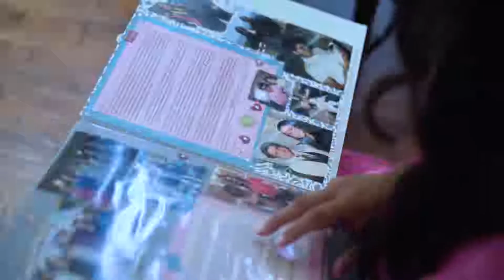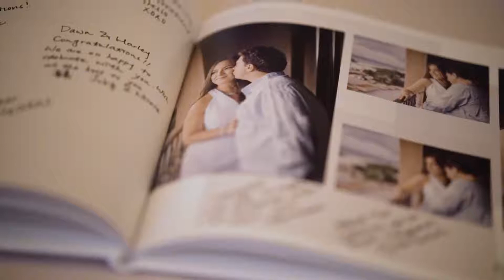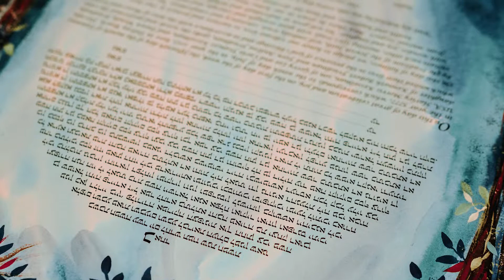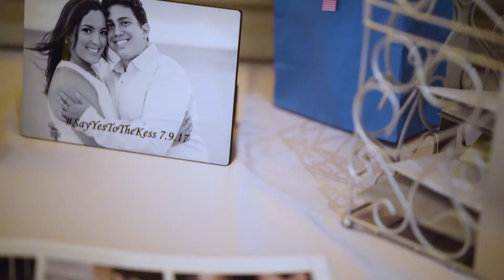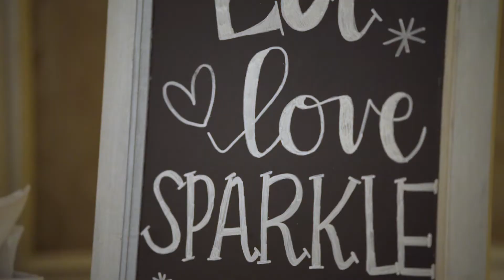Delray Beach Wedding Videography | Dawn + Harley Highlights | Pineapple Films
Dawn and Harley celebrated their Jewish wedding at the gorgeous Delray Beach Marriott.

Every couple has a love story. What's yours? Allow us to capture your love story.